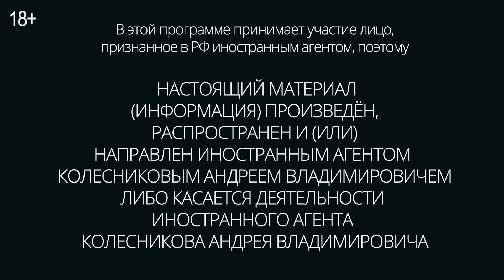Путин в Узбекистане. Новая элита. Саммит мира. Колесников*: Утренний разворот / 28.05.24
Почему контрактные военные не смогли победить на региональных выборах? Что будут делать военные, вернувшиеся с фронта? Зачем Путин приехал в Узбекистан? Связан ли Кремль с протестами в Армении и Грузии? Какая роль Пекина в саммите мира в Швейцарии? Зачем нужна новая налоговая реформа? Всё это в Утреннем развороте Марфа Смирнова и Владимир Роменский* обсуждают с экспертом Фонда Карнеги* Андреем Колесниковым*.

* — Владимир Роменский, Андрей Колесников и фонд Карнеги за международный мир признаны российскими властями иностранными агентами

Княжна Тараканова — героиня шестого тома комикса серии «Спасти». Княжна, чьё происхождение, да и имя, остаются тайной, выдавала себя за княгиню Елизавету Владимирскую — незаконнорождённую дочь императрицы Елизаветы Петровны. Оформляйте заказ на сайте diletant.shop!